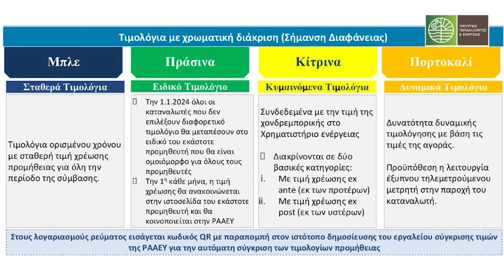Βόλφγκανγκ Σόιμπλε: Πέθανε ο άνθρωπος που έθαψε ζωντανή την Ελλάδα